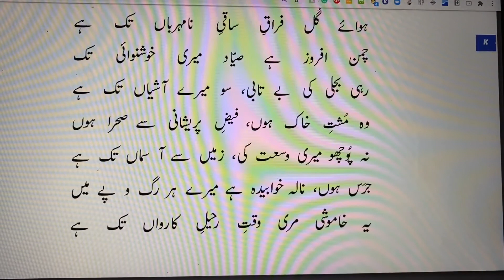Jaras Hun, Nala Khawabida Hai Mere Har Rag-o-Pe Mein | جرَس ہوں، نالہ خوابیدہ ہے میرے ہر رگ و پے میں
کہوں کیا آرزوئے بے دلی مُجھ کو کہاں تک ہے
مرے بازار کی رونق ہی سودائے زیاں تک ہے
وہ مے کش ہوں فروغِ مے سے خود گُلزار بن جاؤں
ہوائے گُل فراقِ ساقیِ نا مہرباں تک ہے
چمن افروز ہے صیّاد میری خوش‌نوائی تک
رہی بجلی کی بے تابی، سو میرے آشیاں تک ہے
وہ مُشتِ خاک ہوں، فیضِ پریشانی سے صحرا ہوں
نہ پُوچھو میری وسعت کی، زمیں سے آ سماں تک ہے
جرَس ہوں، نالہ خوابیدہ ہے میرے ہر رگ و پے میں
یہ خاموشی مری وقتِ رحیلِ کارواں تک ہے
سکُونِ دل سے سامانِ کشودِ کار پیدا کر
کہ عقدہ خاطرِ گرداب کا آبِ رواں تک ہے
چمن زارِ محبّت میں خموشی موت ہے بُلبل!
یہاں کی زندگی پابندیِ رسمِ فغاں تک ہے
جوانی ہے تو ذوقِ دید بھی، لُطفِ تمنّا بھی
ہمارے گھر کی آبادی قیامِ میہماں تک ہے
زمانے بھر میں رُسوا ہوں مگر اے وائے نادانی!
سمجھتا ہوں کہ میرا عشق میرے رازداں تک ہے